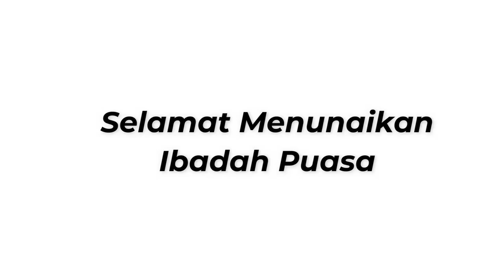Kuliah Shubuh Day14 ​- Keutamaan Menyantuni Anak Yatim & Dhu'afa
Judul : Keutamaan Menyantuni Anak Yatim & Dhu'afa
Pemateri : Abi Asep (Abi Asrama GRAY Kayuringin, Bekasi Selatan, Kota Bekasi)